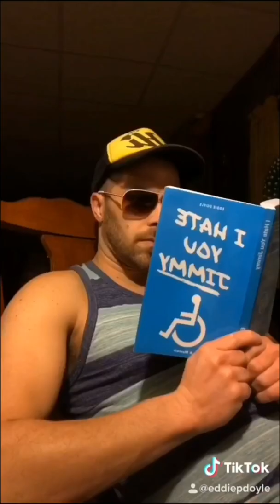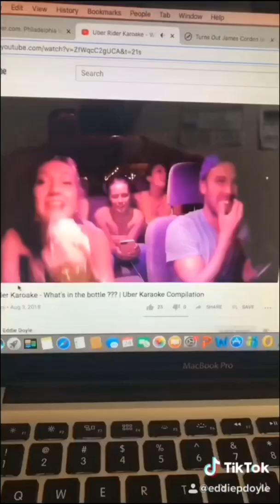Top Tik Toks from January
It's like a late show, except I got a car for a studio. Comedy, sketches, my crazy Granny, uber/lyft ridealongs, and some other shenanigans!